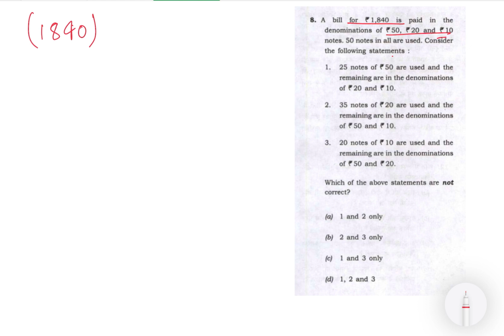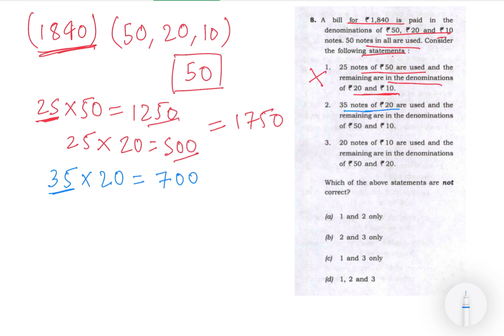CSAT 2022:-A Bill for ₹1,840 is paid in the denominations of ₹50, ₹20 and ₹10 notes. 50 notes in…….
8. A Bill for ₹1,840 is paid in the denominations of ₹50, ₹20 and ₹10 notes. 50 notes in all are used. Consider the following statements:
1. 25 notes of ₹50 are used and the remaining are in the denominations of ₹20 and ₹10.
2. 35 notes of ₹20 are used and the remaining are in the denominations of ₹50 and ₹10.
3. 20 notes of ₹10 are used and the remaining are in the denominations of ₹50 and ₹20.
Which of the above statements are not correct?

In this video , I provided the complete in-depth solution of UPSC Prelims 2022  CSAT Previous. Year Questions (PYQs) with detailed analysis.I provided in this video the most effective strategies and techniques to tackle every CSAT question that helps you to enhance or improve your UPSC Prelims ( CSAT ) 2024 Preparation. I explained the complex concepts into simple comprehensive manner so that student with Non-Math background also easily understand the topic and ace in the preparation and also do well in examination.

0. CSAT 2022 Solved Paper
1. UPSC Prelims 2022 CSAT PYQ’s Solved
2. Detailed Analysis of UPSC CSAT 2022 PYQ
3. CSAT Series
4. UPSC Prelims CSAT PYQ Solved Paper
6. UPSC CSAT
7. UPSC CSAT Prelims
8. UPSC CSE 2022
9. CSAT MATHS SOLUTION
10. Complete CSAT 2022 Paper Analysis & Answer Key
11. UPSC Prelims 2022
12. UPSC CSE Prelims 2022
13. UPSC CSAT - Complete Quant / Maths in 1 lecture with PYQs
14. CSAT Preparation for UPSC
15. CSAT 2022 Solved Paper
16. CSAT Syllabus for UPSC
17. CSAT Comprehensive UPSC
18. Csat maths for UPSC
19. CSAT Kya hai in hindi
20. CSAT Classes for ias preparation
21. CSAT 2022 Analysis
22. CSAT 2022 Solution
23. CSAT 2022 Solved paper in Hindi
24. CSAT 2022 solved paper English
25. CSAT 2022 Maths Solution
26. Csat 2022 solved paper Comprehension
27. CSAT PYQ SOLVED
28. Csat PYQ Analysis
29. CSAT PYQ UPSC
30. CSAT PYQ UPSC Prelims
31. CSAT PYQ Topic Wise